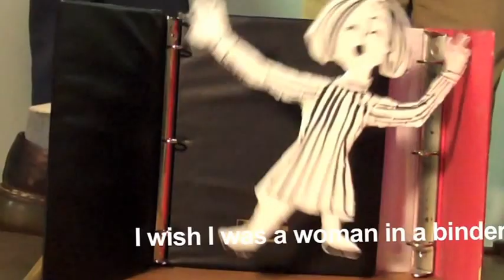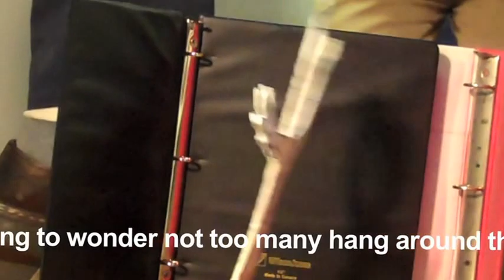"I'd Like to Be A Woman In A Binder"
"I'd Like to be a Woman in a Binder", a parody of "I Wish I Were an Oscar Meyer Wiener" by Carol Denney celebrating one of Mitt Romney's funniest debate moments, featuring the artistry of Mugg Muggles and Urban Strider.